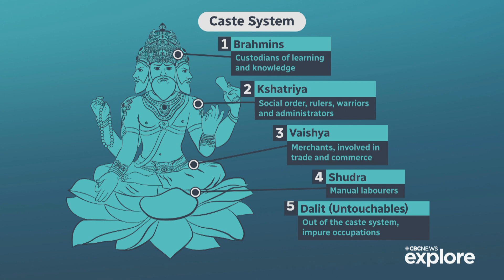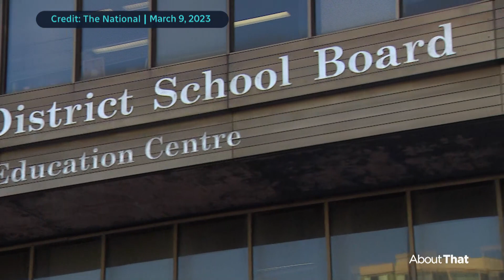What is caste discrimination? | About That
Canada' s largest school board has voted to recognize that caste oppression exists in Toronto schools. The TDSB move comes after Seattle became the first U.S. city to outlaw caste discrimination. Andrew Chang explains what caste discrimination is and why the push to recognize it has landed in Canada.